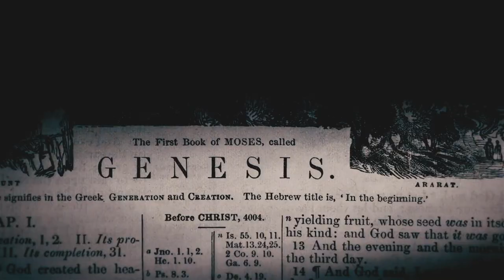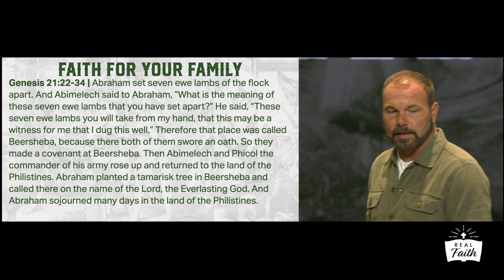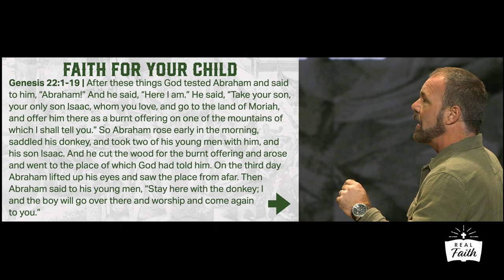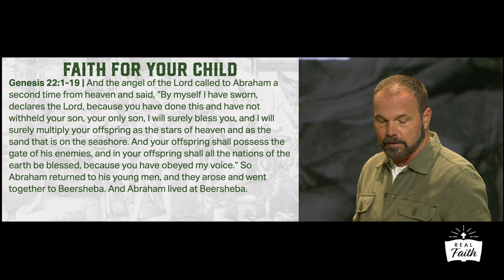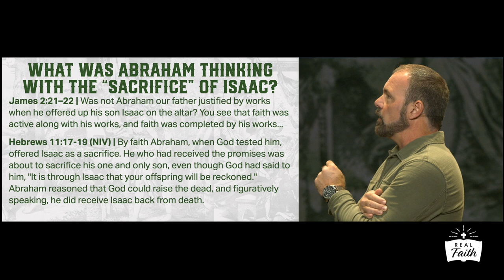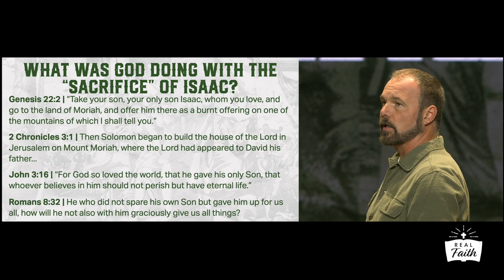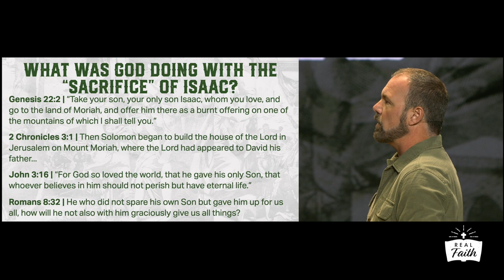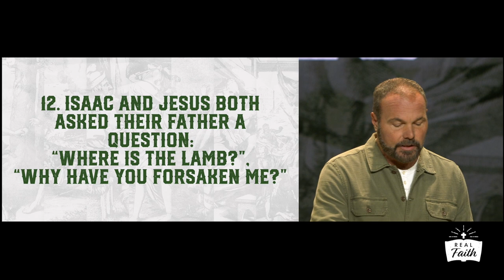Genesis #19 - What Does Faith Look Like As a Parent?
In Genesis 21, it appears that, after Abraham and Sarah's promised son, Isaac, comes, life will settle down and they'll be able to enjoy this life that God has blessed them with. But, in Genesis 22, God puts Abraham to the ultimate test of faith and, spoiler alert, he passes the test, leading to blessing for not only him and his immediate family but future generations of his family, through which will ultimately come Jesus.

MB017RR0MFIHWLG